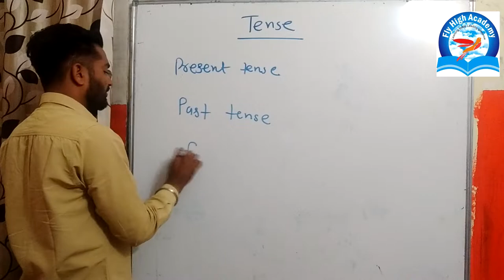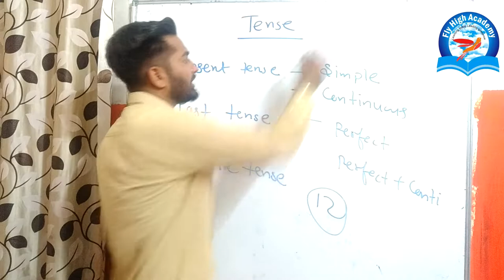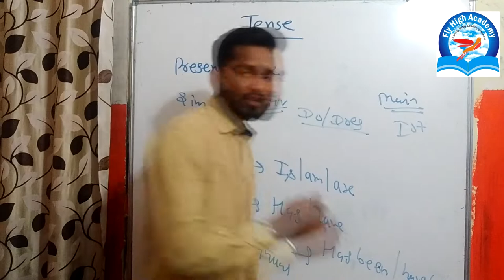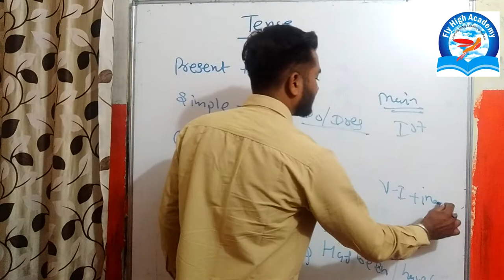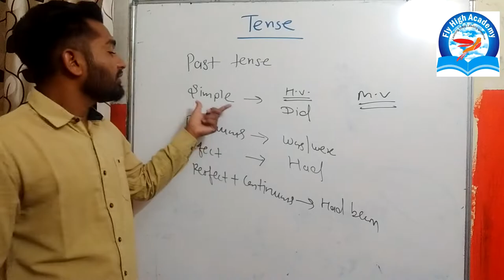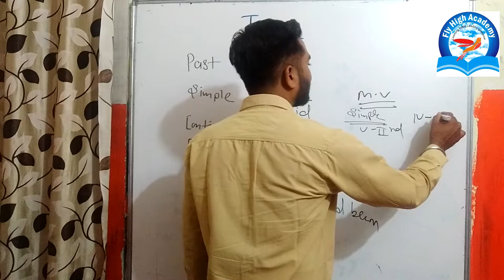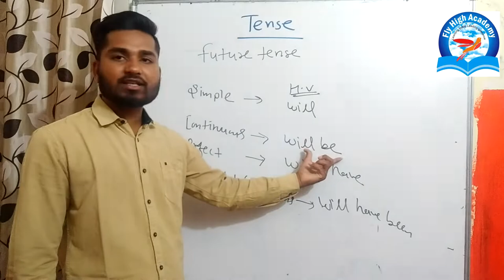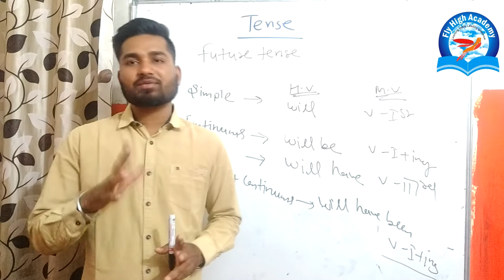ALL TENSE WITH SHORT TRICK ||SSC|| RAILWAY|| BANK|| TENSE IN 10 MINUTES